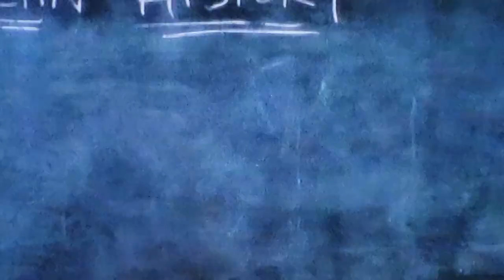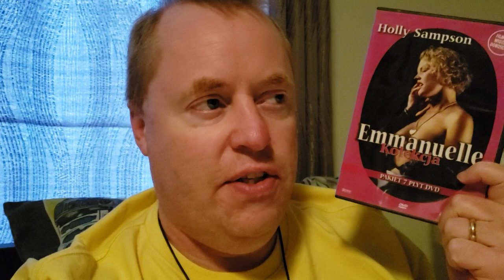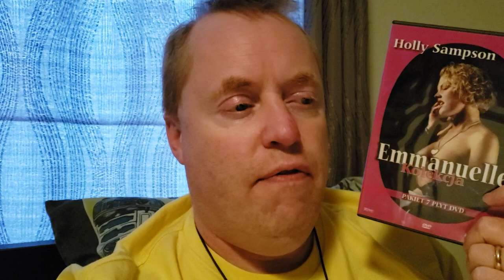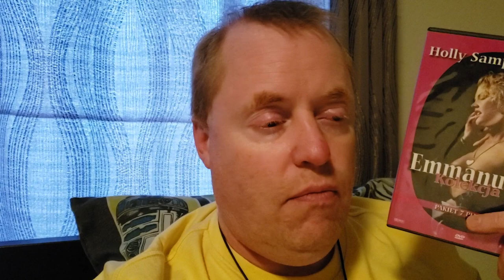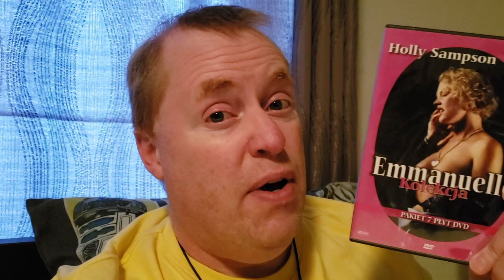EMMANUELLE & THE ART OF LOVE Movie Review (2000) Schlockmeisters #1544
EMMANUELLE & THE ART OF LOVE Movie Review - Emmanuelle hooks up with a pair of artist brothers - and a fiancee!